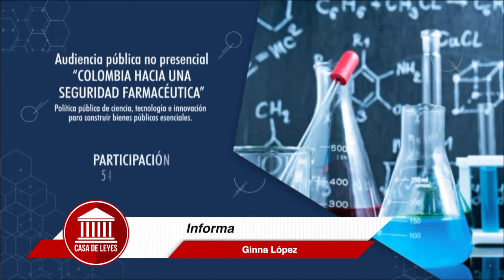CASA DE LEYES - Gestión legislativa IV - 30/05/2020